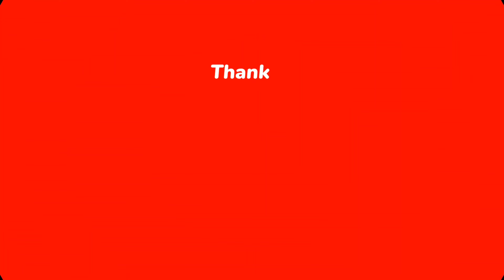दिवाली स्पेशल खस्ता करारी चकली रेसिपी, Perfect chakli premix, Diwali snacks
@dr Akkas kitchen
today's recipe is a simple easy recipe for making chakli
a crunchy crispy snack made during Diwali festival in every Indian household
made with lentils roasted and special dry spices

ingredients for flour

rice.                                  4cup
Bengal gram am lentils 2cup
black gram lentils.           1cup
yellow lentils.                     1/2 cup
flattened rice                     1/2 cup
sago seeds                         1/2 cup
cumin seeds.                       1tsp
dry coriander seeds.          2_3 tsp
carrom seeds.                     2tsp
fennel seeds powder.         1tsp
asoefetida                             1tsp

roast all grains
grind to a fine powder along with, coriander seeds, cumin seeds, carrom seeds

boil two cups water for two cups flour
add, salt,red chilli powder, carrom seeds,asoefetida powder fennel seeds powder and Little butter to make chakli crispy
switch off the gas flame and add flour to the boiled water,mix well and cover with lid for 5_10 minutes for dough to get cooked
remove dough onto a plate and knead a soft dough
make small elongate shape of dough and place in chakli machine
make chakli
and deep fry on medium flame till crispy and crunchy

chakli recipe, crispy chakli, diwali snack,faralrecipe, rice chakli,bhajnichakli,multigrainchakli, mix flour chakli